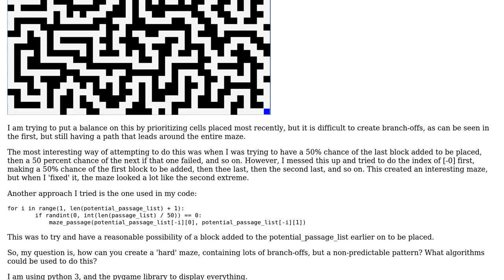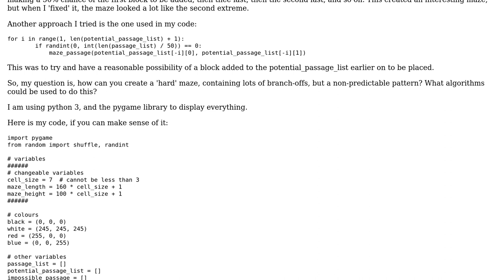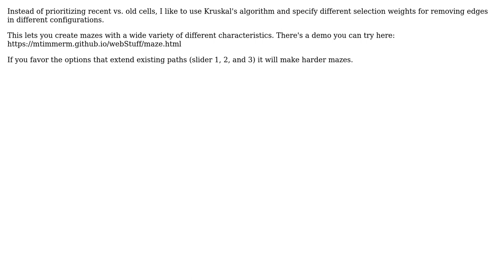Creating a 'hard' maze using Prim's Algorithm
With thanks & praise to God, and with thanks to the many people who have made this project possible! | Content (except music & images) licensed under CC BY-SA | Music | Images & others | With thanks to user Matt Timmermans user Juicetin and the Stack Exchange Network Trademarks are property of their respective owners. You are responsible for your own actions.